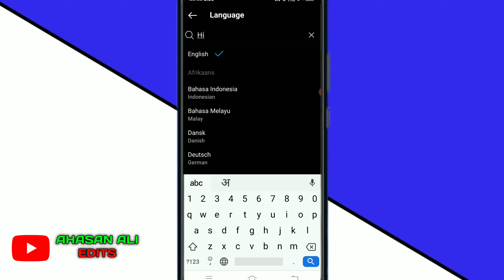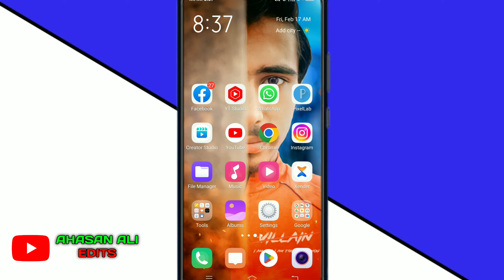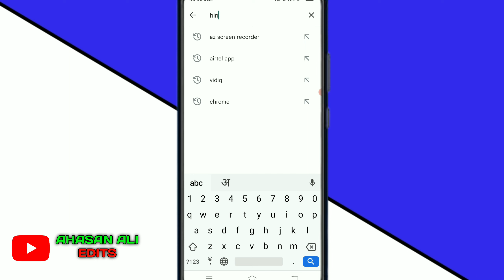Instagram Ko Hindi Me Kaise Karen | Instagram Me Hindi Me Kaise Likhe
Es video ke andar aapko instagram ko hindi me or english me kaise kar sakte ho or kaise usme hindi me likh sakte ho.